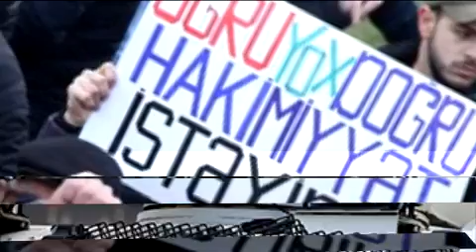Real Müxalifət Qorxaq İqtidar - Əli Kərimli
Əli Kərimli FB statusu:

"Demişdik ki, ya predmetli,
bərabərhüquqlu iqtidar - müxalifət dialoqu olacaq,
ya da biz imitasiyada iştirak etməyəcəyik.
Xalq qarşısında verdiyimiz sözü tutduq.
Dialoqdan imtina etmədik, ancaq
imitasiyada rol almaqdan imtina etdik.

Hakimiyyət AXCP sədri olaraq mənimlə
görüş təklif edəndə belə bir sadə sxem üzrə düşünmüşdü:

AXCP sədri bizim istədiyimiz formada,
yəni şərtsiz qaydada Prezident Aparatının
şöbə müdiri ilə görüş təklifini qəbul edərsə, çox yaxşı.
Başlatdığımız dialoq imitasiyası bir az ciddiləşər,
islahat nağılına yeni nəfəs verərik,
həm də xalqa göstərərik ki, ritorikası fərqli olsa da,
əməldə AXCP də digərlərindən fərqlənmir.
Yox, əgər görüş, "dialoq" təklifimizdən imtina edərsə,
o da pis deyil. Onda da kampaniya başladarıq ki,
biz iqtidar - müxalifət dialoqunu həqiqətən istəyirdik.
Hətta AXCP-yə də görüş təklif etdik,
ancaq AXCP dialoqdan imtina etdi.
Çünki o radikaldır, dinc, tədrici islahatlara qarşıdır və s.

Ancaq biz hökumətin görüşmək təklifinə onların
hesablamadığı cavabı verdik.
Nə qaçaraq görüşə yollandıq, nə də görüşdən imtina etdik.
Mövqeyimizi aşkar şəkildə, xalqın qarşısında bəyan etdik ki,
dialoq təşəbbüsünüz ciddidirsə, dialoqun
mövzusu, predmeti olmalıdır.
Dialoq zamanı subordinasiya qaydalarına əməl olunmalıdır.
Bildirdik ki, AXCP sədrinin müavini Seymur Həzi
Prezident Aparatının şöbə müdüri Ədalət Vəliyevlə
ilk növbədə bu mövzuları müzakirə edə bilər.

1.Siyasi məhbusların azad edilməsi;
2.Sərbəst toplaşma azadlığının təmin edilməsi;
3.Seçki islahatının aparılması;
4.Yeni seçkilərin keçirilməsi;
5.Qarabağ problemi və dövlətin təhlükəsizlik məsələləri.

Gördüyünüz kimi, AXCP özünün, üzvlərinin,
sədrinin pozulmuş hüquqları ilə bağlı deyil,
yalnız ümumxalq maraqlarına uyğun məsələləri
müzakirə etməyə hazır olduğunu bildirib.
Onu da bildirdik ki, tərəflərin nümayəndələri müzakirə
olunan məsələlərlə bağlı ilkin razılıq əldə etsə,
gerçək dialoq tərəflərin rəhbərliyi səviyyəsində davam edə bilər.

Bizim bu mövqeyimizə cavabı bir gün sonra
İlham Əliyev özü verdi və bizim imitasiyadan imtina edib,
real məzmunlu dialoqa hazır olmağımızı görüşdən
imtina kimi qiymətləndirdi. Bizim əvvəlcədən
də güman etdiyimiz özünü doğrultdu.
Təsdiqləndi ki, hakimiyyət real müxalifətlə predmetli
və gerçək dialoqa hazır deyil, onun istədiyi dialoqun
görüntüsünü yaratmaq, imitasiya ilə xalqı
və dünya ictimaiyyətini aldatmaq idi.

Xalqımız əmin olsun ki, AXCP hər zaman prinsiplərinə sədaqətli olacaq.
Bizim üçün şəxsi və qrup maraqları heç vaxt milli maraqlarımızdan,
xalqımızın ümumi maraqlarından öndə olmayacaq.
O ki qaldı İlham Əliyevin AXCP-ni “marginallaşmış”,
“dərnək tipli qruplaşma” adlandırmasına, həvəsi varsa,
özünü aldatsın, xalqı belə yalanlar aldatmaz artıq.
Adama deyərlər, sən necə güclü, sabit hakimiyyətsən ki,
həmin “dərnək tipli qruplaşmanın” mitinqlərindən qorxursan,
bir ildən çoxdur ki, mitinqlərə razılıq verməyə ürək etmirsən,
həmin “qruplaşma” mitinq edəndə şəhərin mərkəzində,
metronu, ictimai nəqliyyatı, interneti, hətta mobil rabitəni bağlayırsan,
şəhərin mərkəzinə zirehli texnika yeridirsən?

İlham Əliyev gərək unutmasın ki, söhbət artıq təkcə
Milli Şura və AXCP-dən getmir, xalqımızın mütləq əksəriyyəti
indiki hakimiyyətə müxalifətdədir və köklü dəyişiklik istəyir."